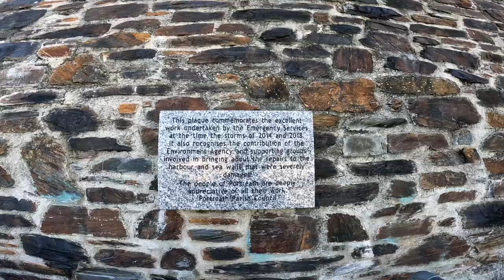Portreath Cornwall 2023#cornwall#kernow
portreath was once an importer of Welsh steam coal and an exporter of tin copper and tungsten today it's a lovely place to go for a walk on the beach join us as we walk through the village of portreath and up onto the cake in case you didn't know it's a Cornish nickname because of the way it looks from the beach. if you enjoy today's video you would like to help my channel why not buy us a coffee the link is